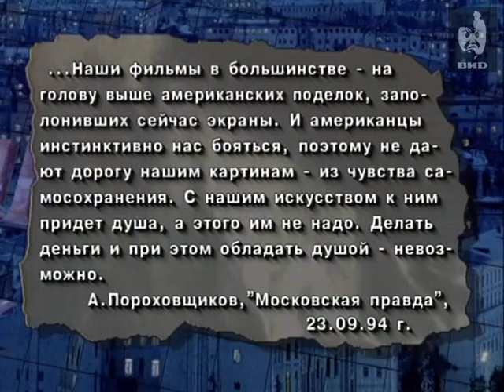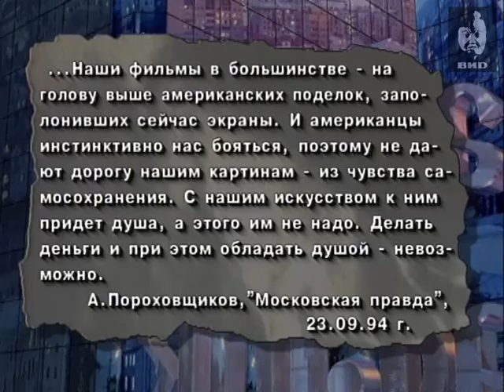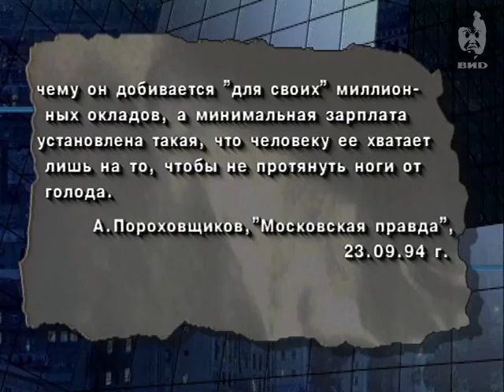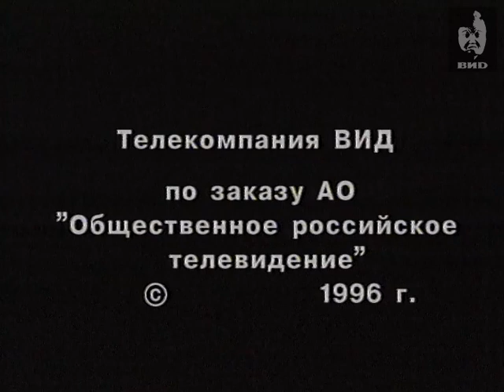Час Пик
Ведущий: Разбаш Андрей.

Персоны
Пороховщиков Александр Шалвович — советский и российский актер театра и кино, режиссер, продюсер, народный артист Российской Федерации.